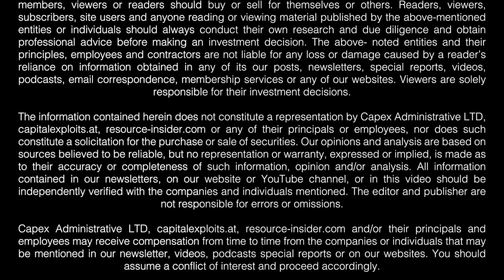RI Podcast EP36 - Chad Peters, Ridgeline Minerals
***EPISODE 36***
Chad is a professional geologist with and the founder of Ridgeline Minerals. A gold exploration company focused on Nevada. Chad started the company out of his garage and worked for over a year without a salary. In this podcast Jamie and Chad discuss his background of discovery in Nevada, what Ridgeline does differently, and why it's essential to take a big picture approach to exploration.